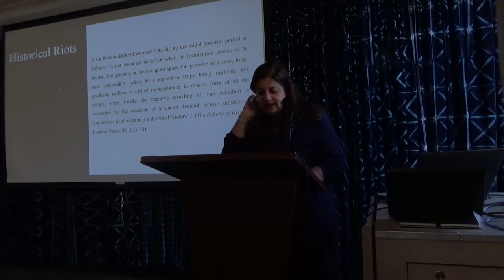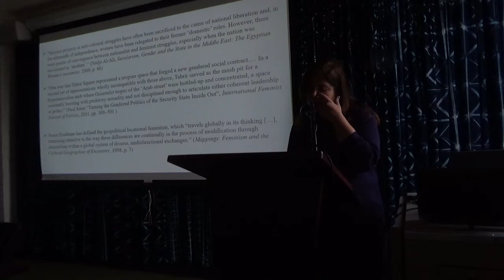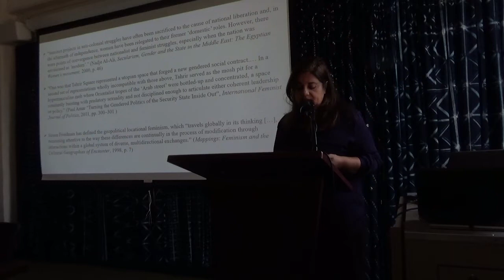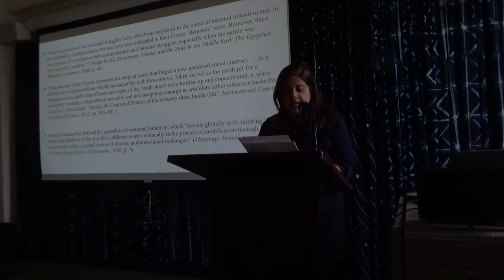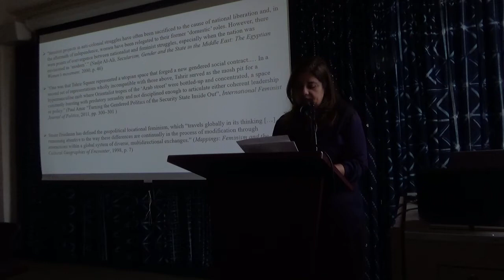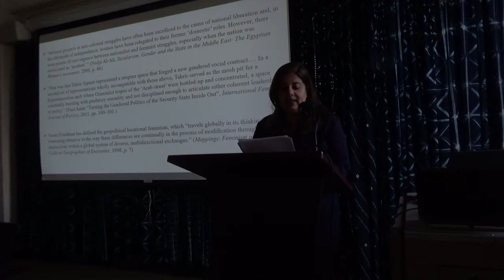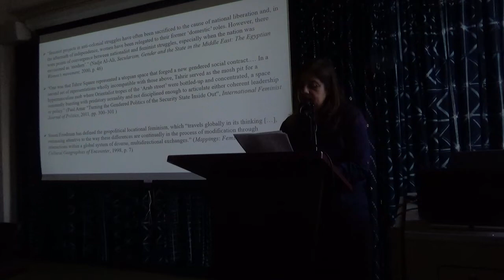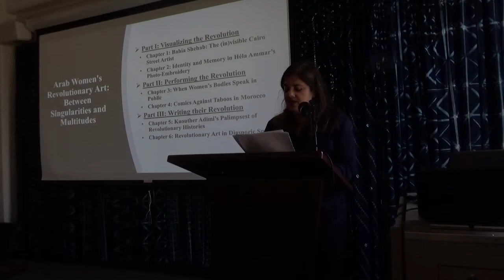Nevine El Nossery - Arab Women’s Revolutionary Art Beyond the so-called “Arab Spring"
If the Arab uprisings did not bring about substantive socio-political change, they nevertheless created an environment that is increasingly favorable to women’s participation in collective action and the public sphere. This presentation illustrates the ways in which women in the contemporary Middle East and North Africa have re-imagined revolutionary discourses through art, defying illegitimate power and extending the horizon of emancipatory politics. By re-visiting a past Utopia, I show how women’s post-revolutionary artistic production encompasses a stunning array of forms and genres, such as graffiti, street performance, photography, phototexts, novels, and comics, covering different revolutionary periods and spaces between 2011 and 2022 (Egypt, Tunisia, Morocco, and Algeria). Ultimately, I demonstrate how art can preserve the revolutionary soul that was sparked in 2011 by documenting what happened and what stories would be told. Arab women’s artistic revolution, therefore, continues.